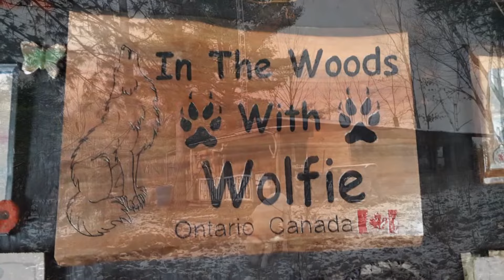Lots Of Dam Critters on the new Camera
Was pretty impressed with the new game/trail camera, so Jeanette got me a second one.
We set it up at one of the more popular dam crossings... I'm pretty happy with the results. And, as you will see in the video, we have a lot of new babies added to the local wildlife :)
Things are really looking up around the area we have this camera in. Sadly the water level is one of those things lol but at least it's giving a lot of critters a safe place to hang out in and travel.

If you would like to help with Projects, Supplies, and other stuff around the Cabin,
here's a way
The "In The Woods With Wolfie" Shopping list on Amazon.ca